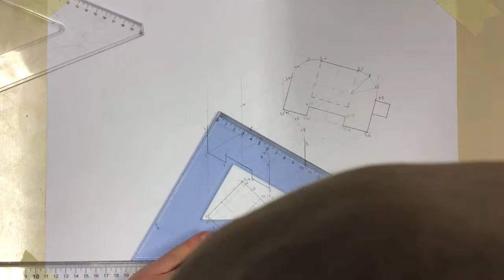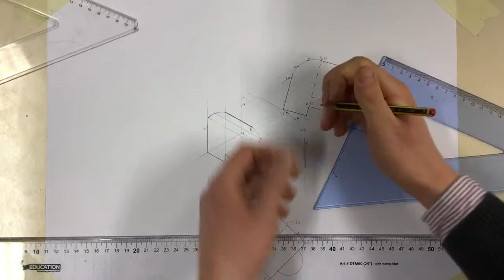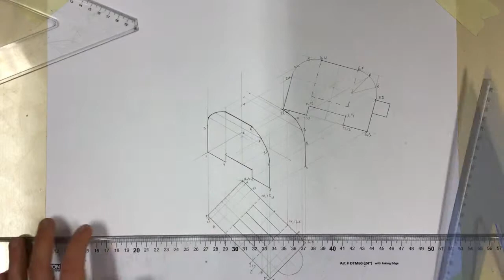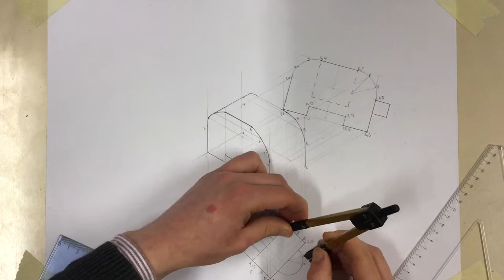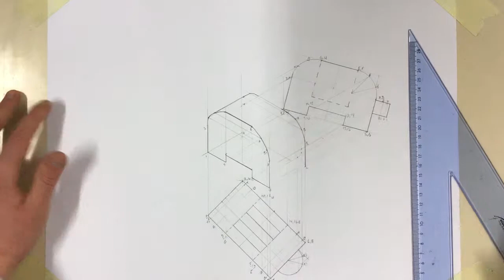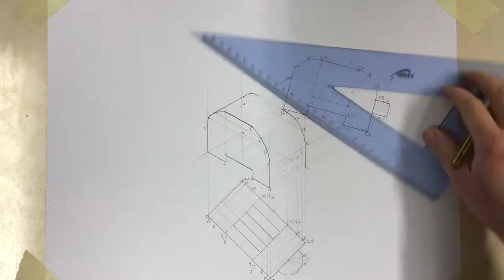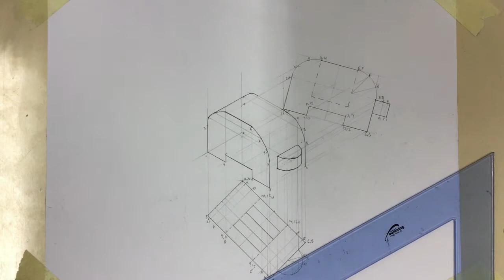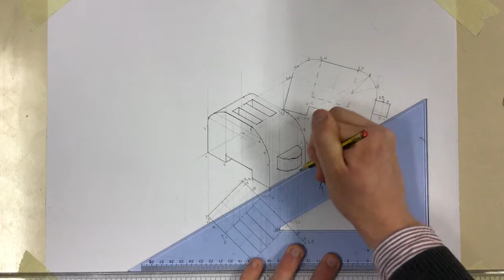Q3 2007 HL SB Part 2